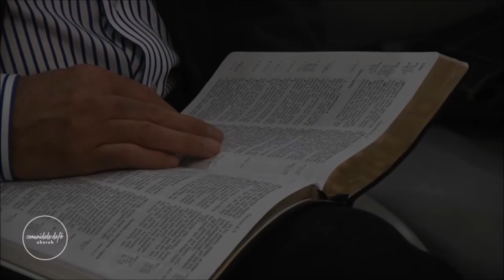O Tempo de Deus - Pastora Tânia Tereza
O Tempo de Deus é o melhor tempo para você.